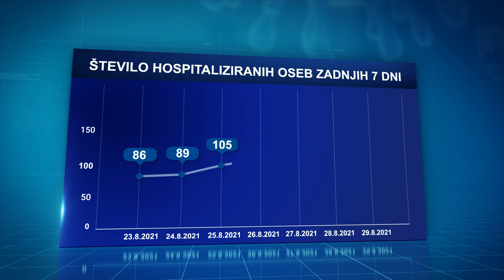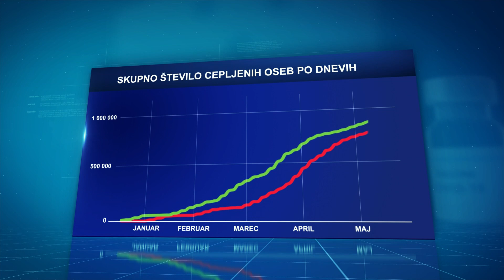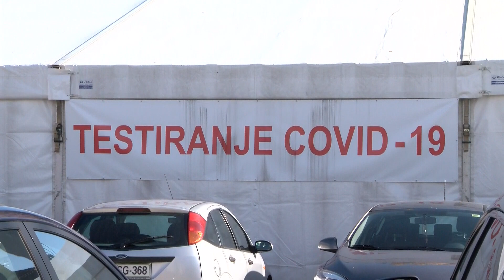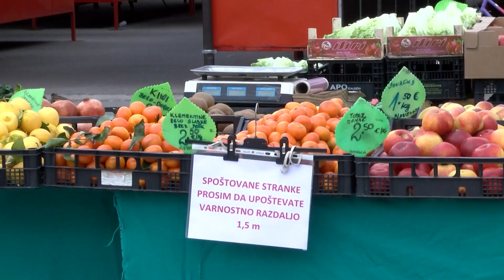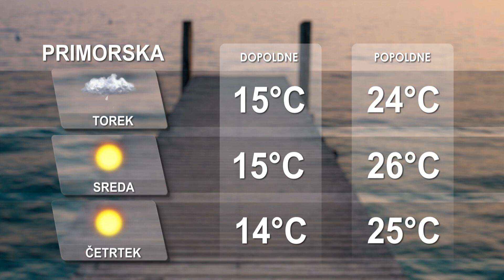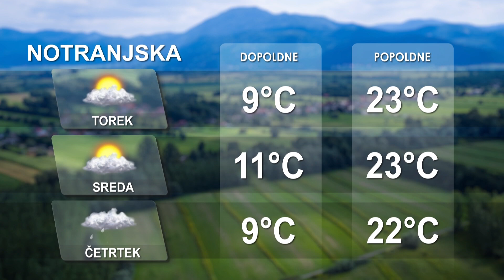[Kratke novice] 30.08.2021 Novice ob 14h na Nova24TV